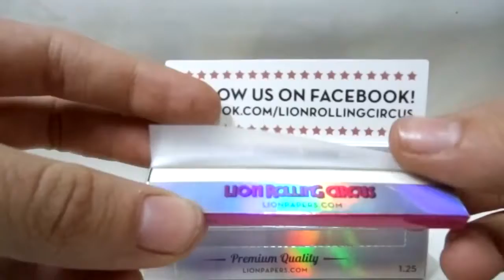Lion Rolling Circus premium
High quality ultra-fine smoking papers for slow combustion and even burn. Made from all natural fibers and gum.

Available in all 4 freaky characters:
- Evil Clown (Edgar)
- Bearded Lady (Sexy Sadie)
- Mr. Brujo (Ruby)
- 2 Heads - Jellybelly & Silverfuck